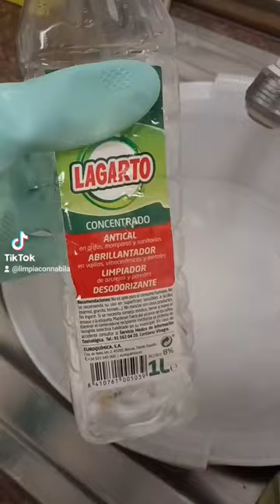Elimina el MAL OLOR y La suciedad de tus bayetas